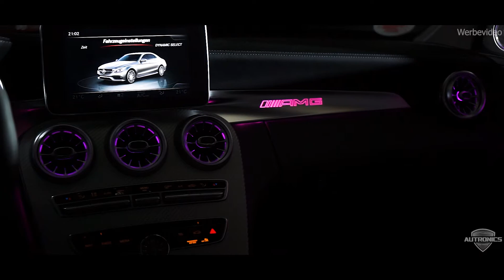C63s Mercedes Benz Vollfolierung in AMG Grau by Autronics Germany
Hey Leute,

ihr seht einen brutalen C63s AMG in Holzkohle Grau Vollfoliert by Autronics Germany 🔥😬👌
Wollte ihr auch so eine hammer Folierung?

Dann schaut bei uns vorbei!

Ihr könnt euch gerne unsere Arbeiten auf unserem Social-Media Kanal Instagram anschauen

Für weitere Info's:

Autronics UG
Horsterstr. 382
46240 Bottrop-Boy

Öffnungszeiten:
Mo-Fr: 10.00Uhr - 17.00Uhr
Sa: 10.00Uhr - 14.00Uhr
So: Geschlossen!